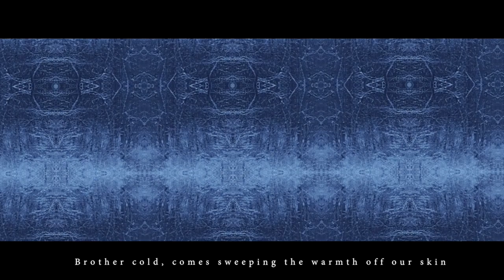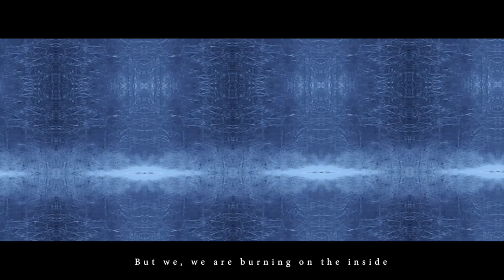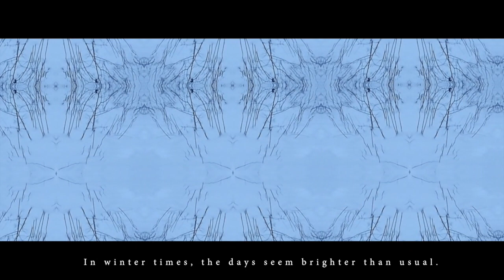Olivier Cong - The Day We Walked Into The Woods, Without A Map (LYRIC VIDEO)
[ Track 1 from " A Ghost & His Paintings " ]
Full album available here:

Filmed and edited by Olivier Cong
Location: Oslo, Norway

Music and Lyrics by Olivier Cong
Produced by Adrian Chow
Recorded by Derek Kwan at Ban Ban Studio and Gig Studio
Mixed by Derek Kwan at OPKT and Ban Ban Studio
Mastered by Anthony Yeung at AYM Studio

Published by ©Raven & The Sea Music Production Limited (2018)